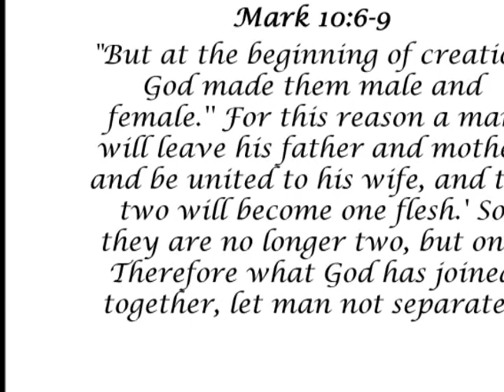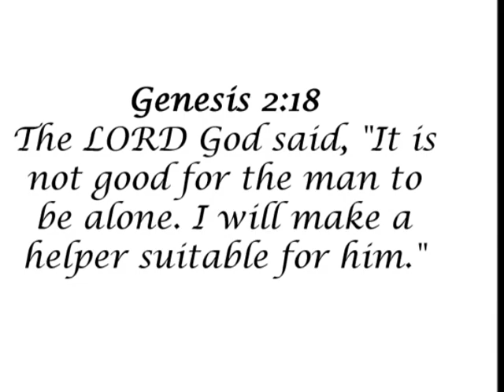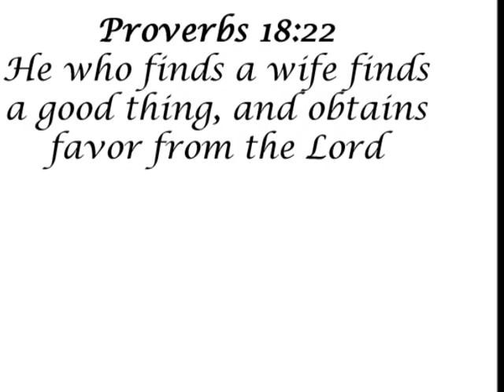Branson Limousine Wedding Video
Experience the beauty on Branson MO and the awesome Ozark mountains in one of our Superstretch Limousines.